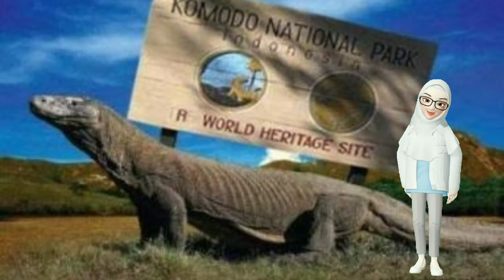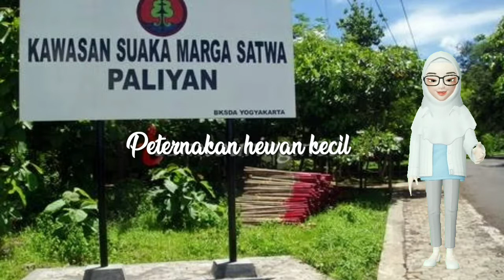Manfaat Hewan (Kelas 4 Tema 3 Subtema 2 Muatan IPS KD 3.1)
Link Video Pembelajaran :
Tema 9 Subtema 1 Pembelajaran 2